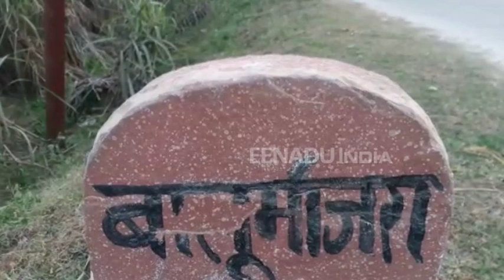सहारनपुर : 35 साल से पानी के लिए तरस रहे किसान, करेंगे लोकसभा चुनाव का बहिष्कार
सहारनपुर : जिले के देवबंद इलाके में लिंक नहर से पानी के लिए किसानों का आंदोलन बढ़ता जा रहा है. किसानों की मांग पूरी नहीं होने से कई गांवों के ग्रामीणों ने महापंचायत में आने वाले लोकसभा चुनाव के बहिष्कार की घोषणा की है. साथ ही छह बूथ अध्यक्षों ने इस्तीफा दे दिया.